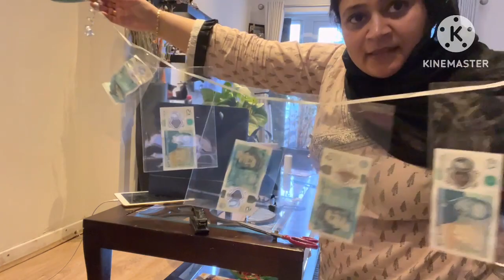Kis keliye yeah special birthday gift ready kiya/yeah smoothie bana kar sabb k dill jeeth liye II